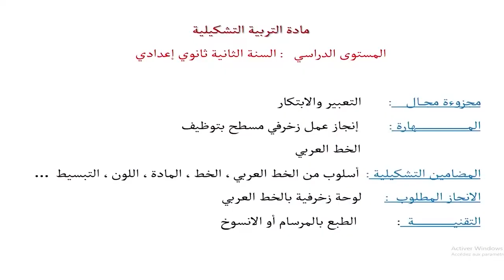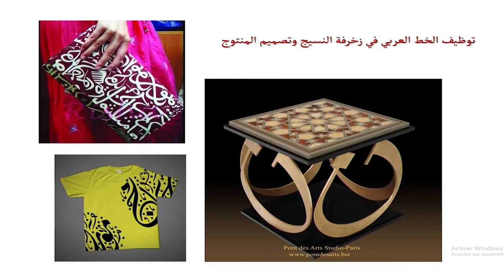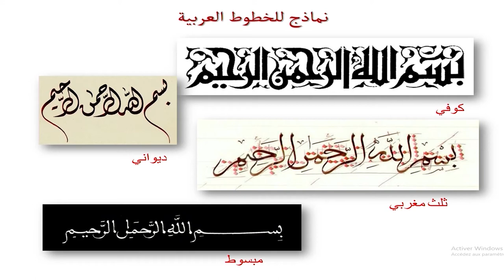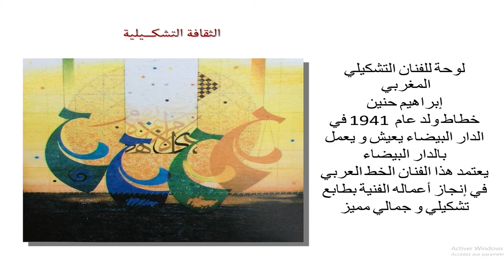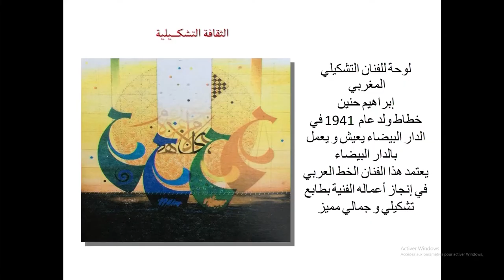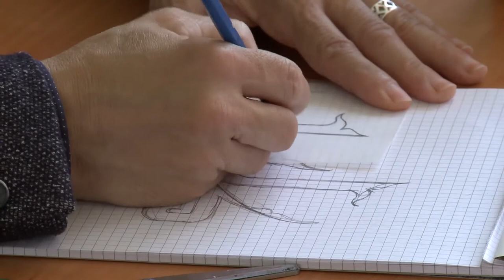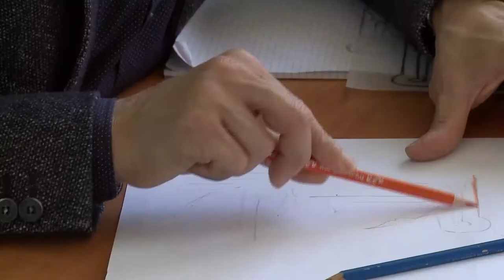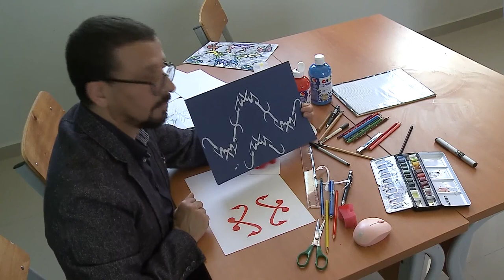Laayoune diffusion MER 17 JUIN C9